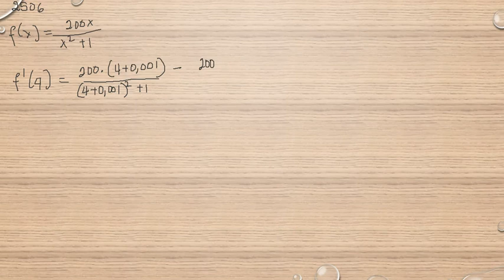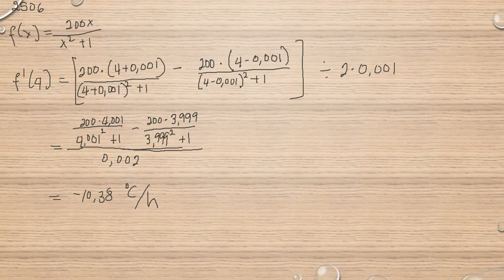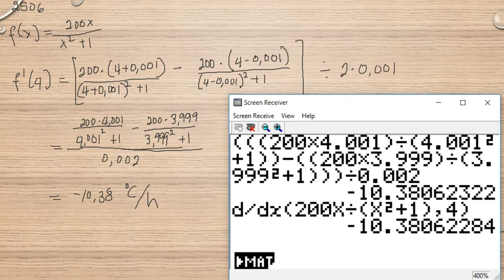Matematik 5000 Ma 3b Ma 3bc VUX Kapitel 2 Numerisk derivering Olika differenskvoter 2506